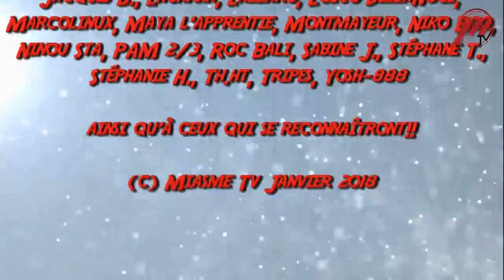LPHEDE2C #04 - Ovnis, Contacts, Mothman, etc au Chihuahua avec Elisabeth de Caligny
Elisabeth de Caligny est une conteuse de l'étrange et de l'extraordinaire !!! Dans ce format court, elle va nous entraîner sur des histoires vraies qui ont marqué leur époque ...

Le Chihuahua est une contrée du Mexique assez méconnue. Et pourtant, il s'en passe des phénomènes inexpliqués. Installez-vous confortablement, et suivez Elisabeth de Caligny à travers ses histoires extraordinaires au Chihuahua ...
Si vous avez apprécié cette émission, merci de participer à la construction de la chaîne Miasme Tv en partageant l'information et/ou en devenant coproducteur des émissions de Miasme Tv.